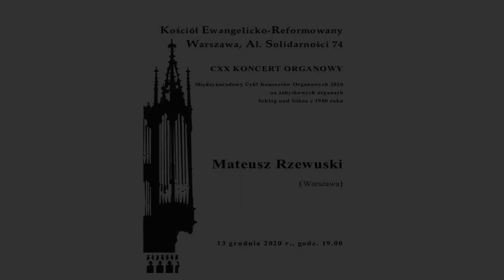Recital organowy MATEUSZ RZEWUSKI 13.12.2020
Międzynarodowy Cykl Koncertów Organowych 2020
na zabytkowych organach Schlag und Söhne z 1900 roku

CXX KONCERT ORGANOWY

Mateusz Rzewuski - organy
13 grudnia 2020 r., godz. 19.00

program koncertu:
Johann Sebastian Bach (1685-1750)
Preludium i fuga Es-dur, BWV 552

Opracowanie chorałowe: „Schmücke dich, o liebe Seele“ op. 122

I Sonata organowa f-moll op. 65
Allegro – Adagio – Andante recitativo – Allegro assai vivace

Mateusz Rzewuski (*1991)
Improwizacja Andante

Toccata a-moll op. 80 nr 11

Kościół Ewangelicko-Reformowany
Warszawa, Al. Solidarności 74
nagranie live

Realizacja dźwięku - Przemysław Scholl